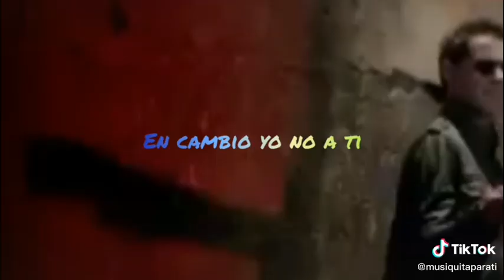Salsa 🕺🕺🕺 Shorts ♫♫♫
Salsa 🕺🕺🕺 ♫♫♫